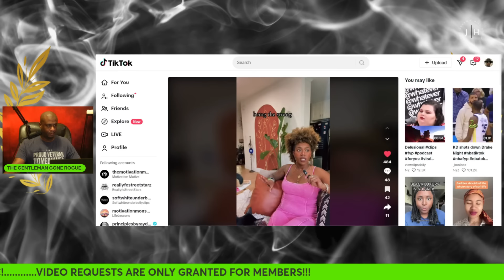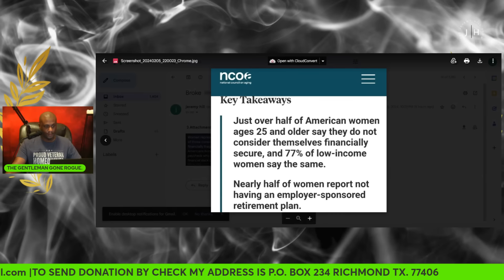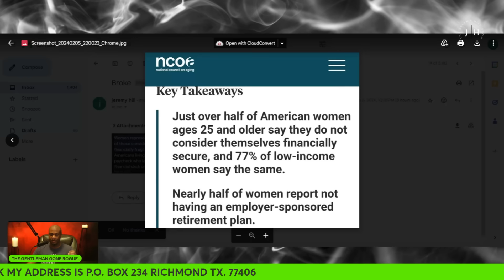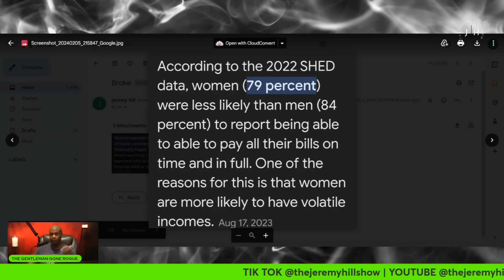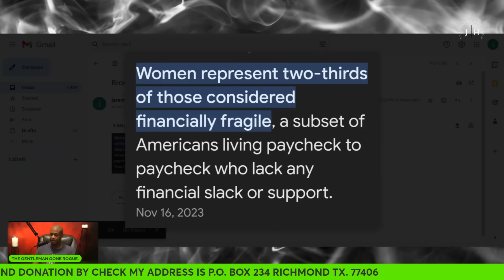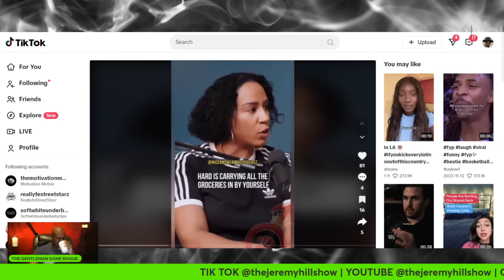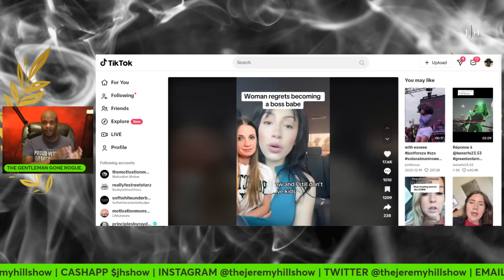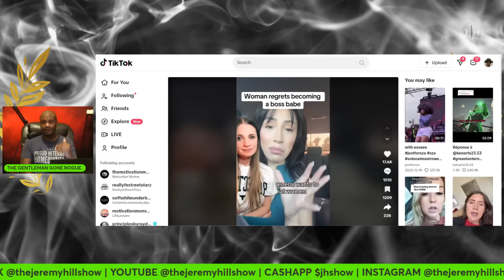HITTIN THE WALL BEFORE 30!!!(FOR EDUCATIONAL PURPOSES ONLY)lifecoach